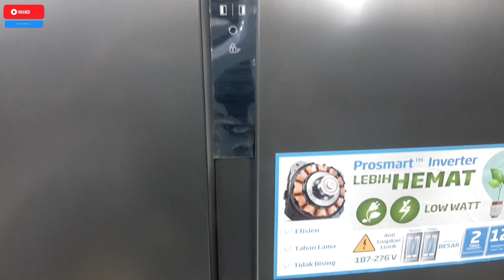Side by side terbaik dikelasnya BEKO ‼ GNO4332XP